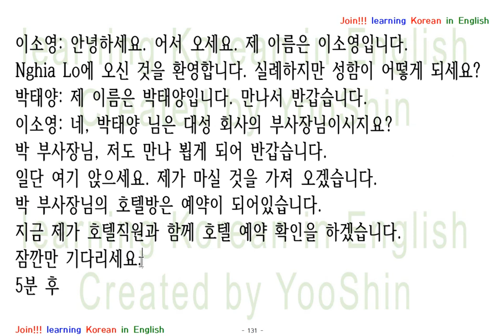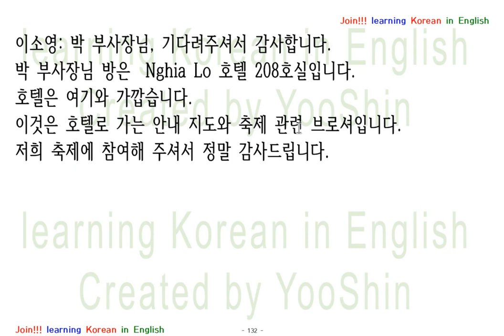Correcting Korean Essay(소영 씨 참 잘했어요 from Vietnam)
Post up your Korean Essay and your voice.
I will correct your mistakes in your Korean Essay and your pronunciation.